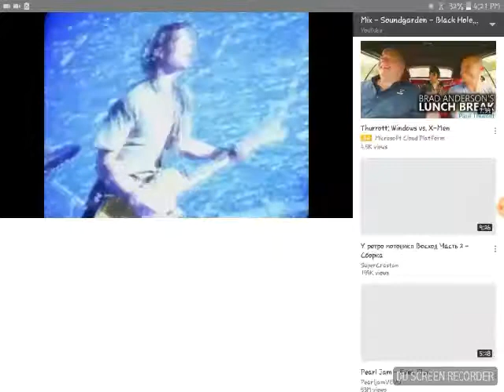Sound garden black hole sun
I heard about cris corners deth so I recorded that and I did not make any of that I recorded my screan so all the cridet is sound gardens